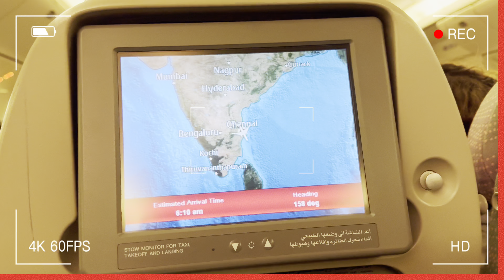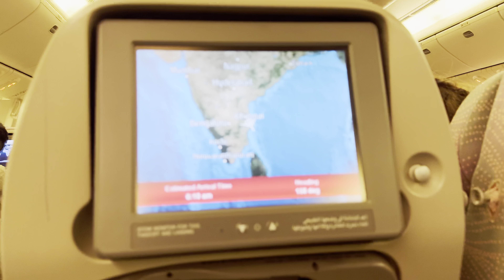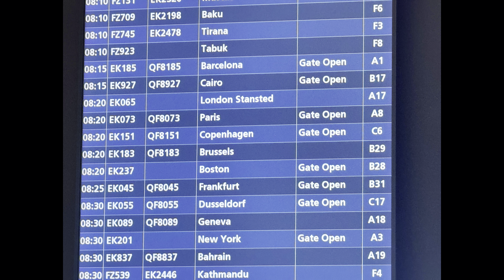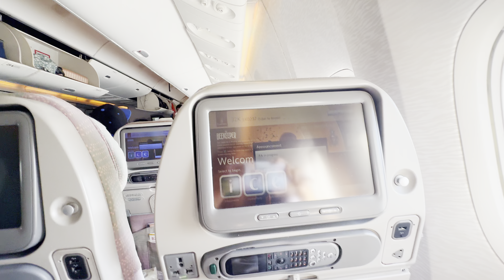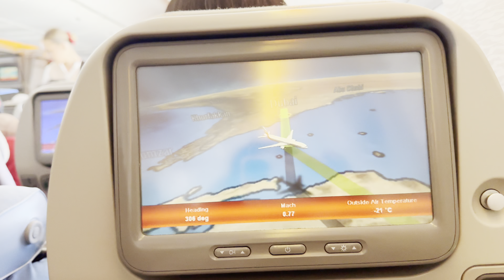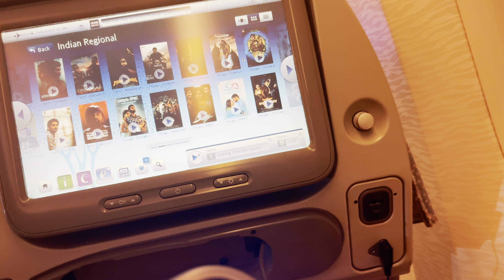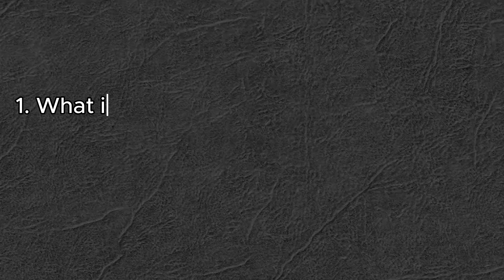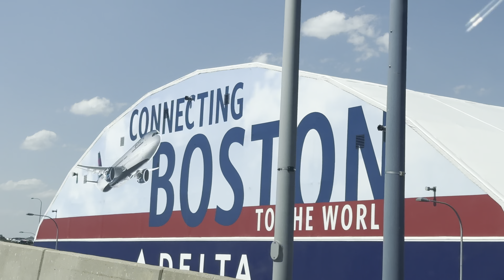INDIA to USA✈️ | Solo Flight journey| Emotional Video🥲| Meeting my Husband❤️| Flight Food 🍽️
My solo flight journey from India to the USA was an emotional rollercoaster. Leaving my parents and home after so long was tough. In this video, I share the challenges I faced during security checks, a rushed connection in Dubai, and immigration in the USA. The highlight? Finally reuniting with my husband after months apart.

xoxo
Pallavi Gopal